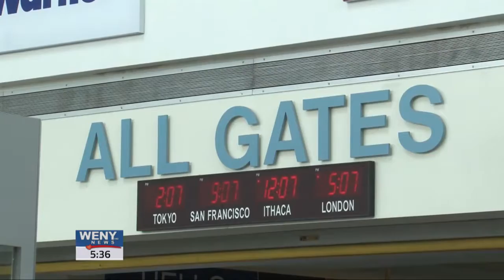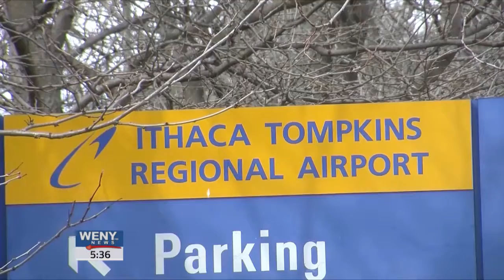Ithaca Airport Grant